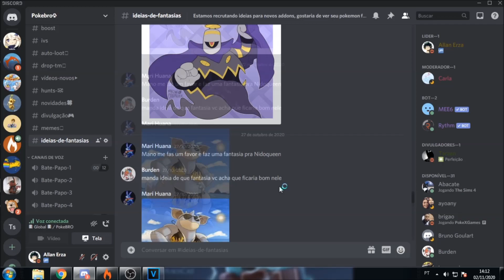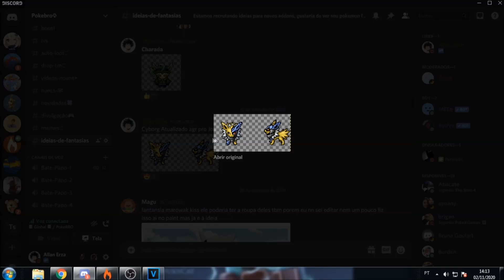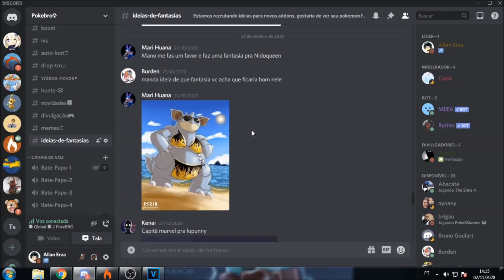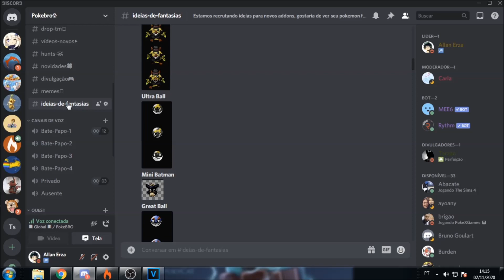PokeBrO " Evento de Halloween "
Evento de Halloween do PokeBrO,
Iniciado no dia 1/11 até dia 12/11

Boa Sorte a todos participantes, espero que curtam o evento e que o video tenha ajudado ^^